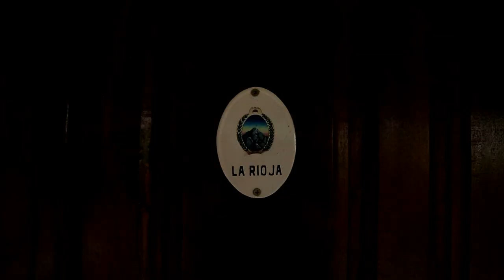Dove hunting with C&C Outfitters at Alijilan Lodge!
If you want to have more information about the promotions and services we offer, please visit our

Contact Nacho Castro from USA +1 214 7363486 or from Argentina  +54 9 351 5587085

Contact Alhamad Bader from Kuwait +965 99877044